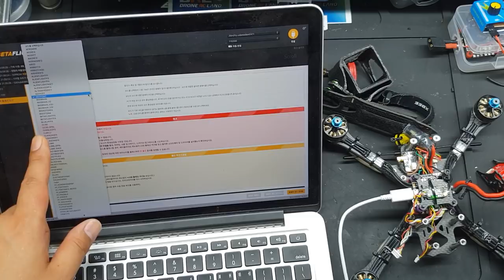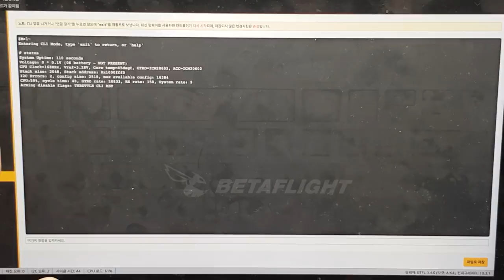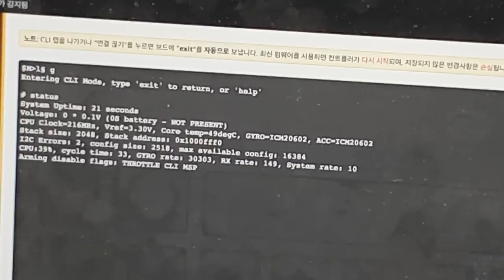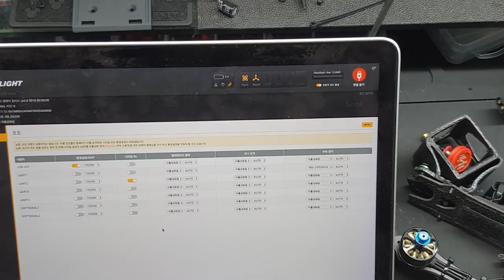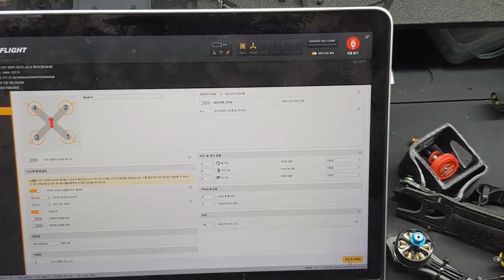Tip & Review : 031 AIKON F4 Flight Controller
AIKON F4 had a good features and performance.

Have to overclocking If u want set up sampling rate 32K/16K.

Thank you for watcning